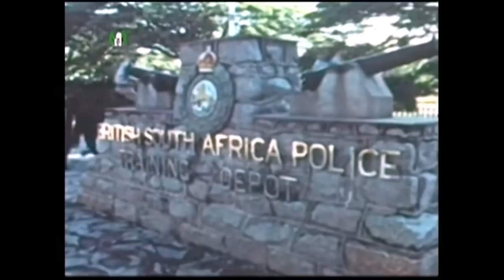Fighting Men of Rhodesia ep210 | Mike Norton | BSAP adventures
Many thanks to @JohnEdmondMusic for the BSAP song "The Regiment Lives On".
Also many thanks to @memoriesofrhodesia for the opening video clips.